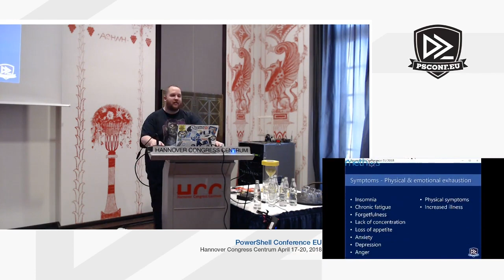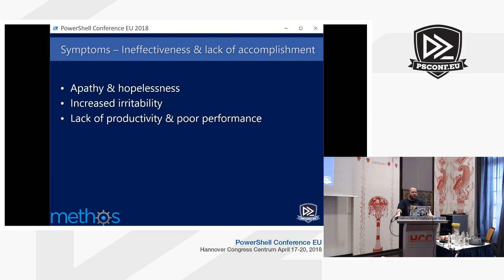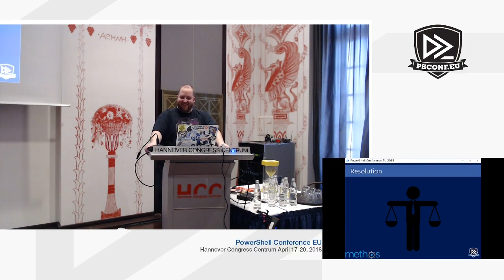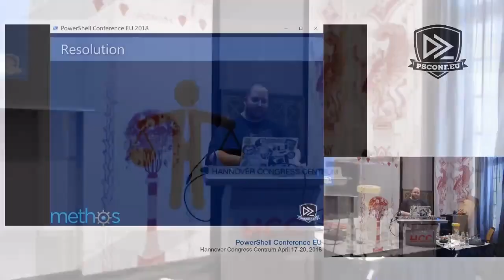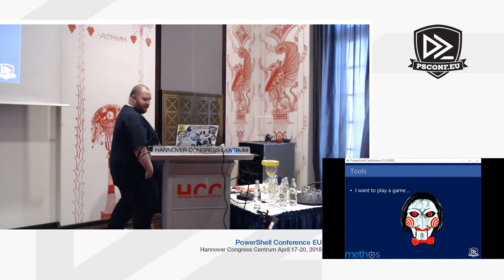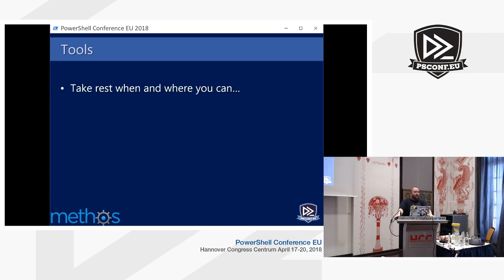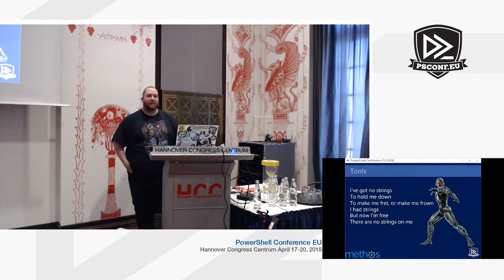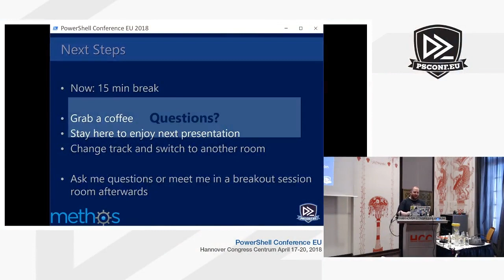Howto: Not get a burnout - Jeff Wouters